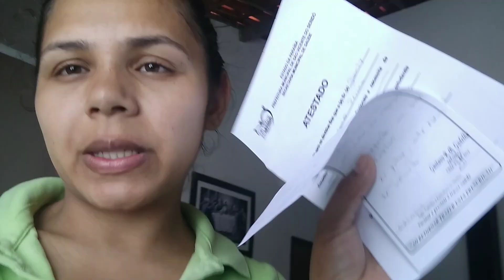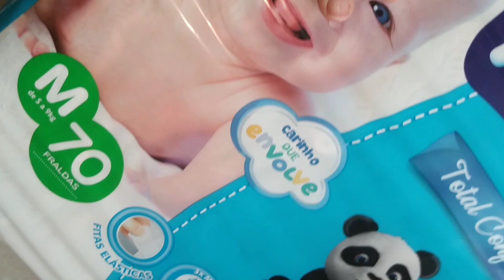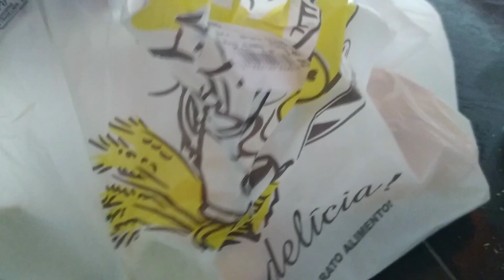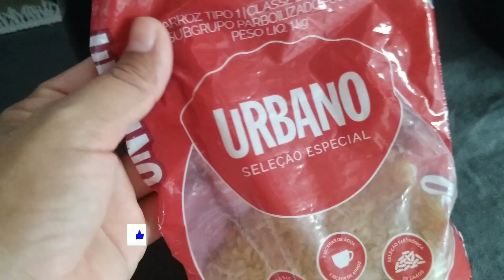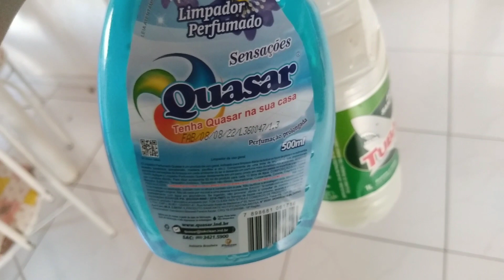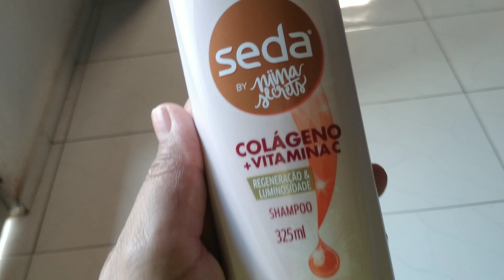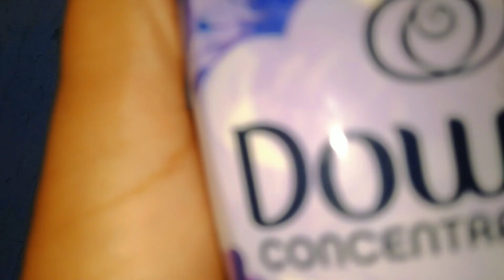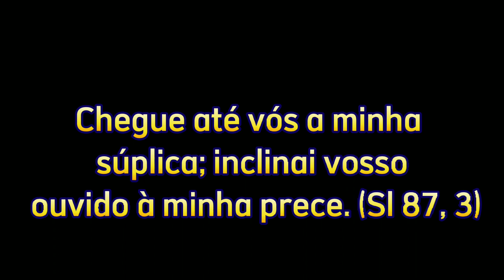FOI PARAR NO HOSPITAL |MINI COMPRAS DE MERCADO|UMA TERÇA FEIRA COMIGO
oi meninas no vlog de hoje mostro pra vocês,  como  foi meu dia de hj.

comentem
deixe dicas de vídeos...

Samara Lourenço ❣

aqui no canal @Samaralourenço